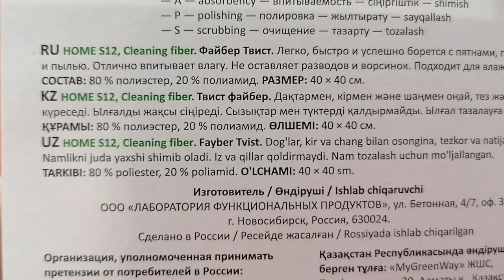ФАЙБЕР ТВИСТ ОТ GREENWAY блогер обзор ютуб#2022#greenway#Vlog#длядуши#длямамы#файбер#идеи#тряпка